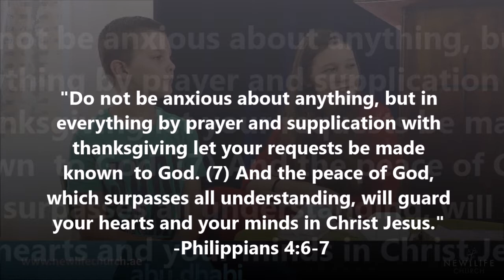Guarding our Hearts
Paul teaches us from Philippians how to guard our hearts and minds in Christ Jesus so we can have peace.